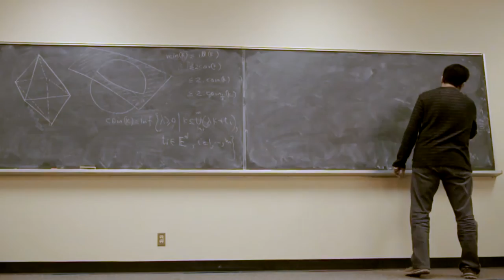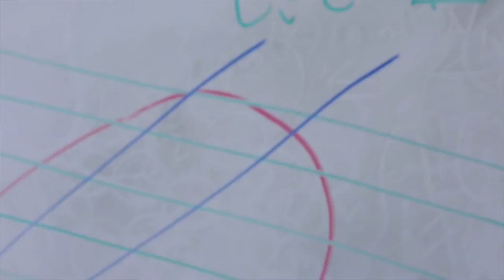Muhammad Khan, Department of Mathematics and Statistics, University of Calgary